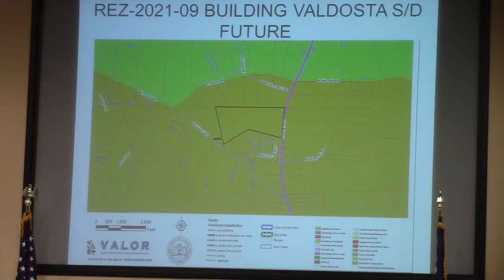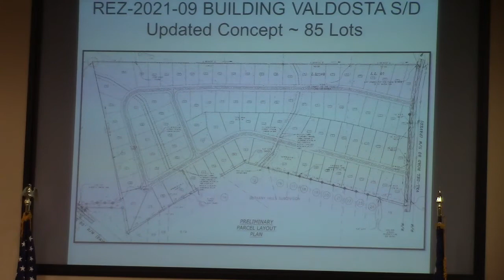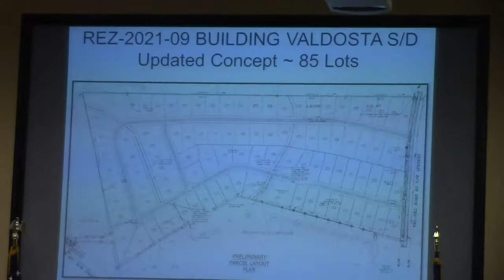7 a.REZ-2021-09 (0070 018), R-A to R-21, Community Well & Septic, ~64.84 ac @ LCC Work - 2021-08-09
Lowndes County Board of Commissioners - Work Session - 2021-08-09

Tabled at last meeting. Hard to tell what will happen. It needs water and is proposing a community well. It is well outside (1 mile) the urban service area.

7 a. REZ-2021-09 Building Valdosta Subdivision (0070 018), R-A to R-21, Community Well & Septic, ~64.84 acres